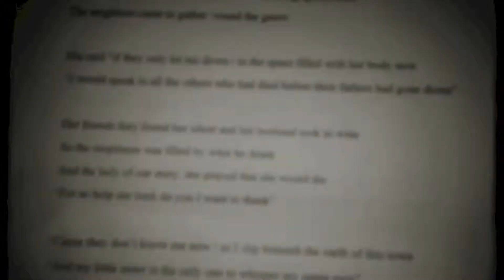The Grave - Sarah Summers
The Grave from Sarah Summers debut album, Lovely Little Things was recorded as a live take at the historic Sebastiani Theatre in Sonoma CA.  We took some footage on an iPhone and threw together a simple music video for the song to document the recording session